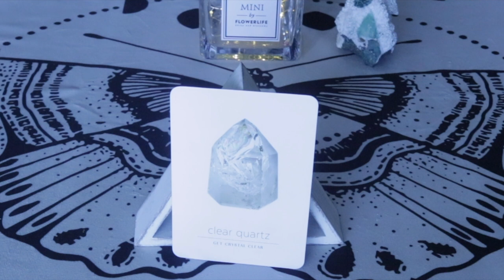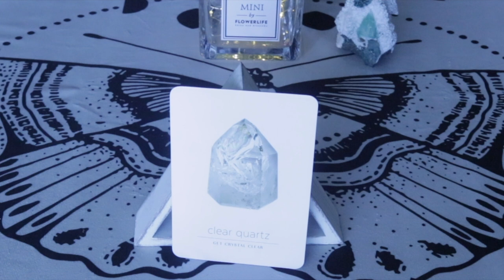Angel Daily October 15, 2020